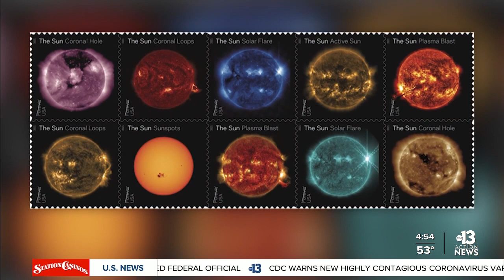US Postal Service releases new sun stamps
Good news for sky-gazers who still like to send messages the old-fashioned away. The U.S. Postal Service is shining a spotlight on the sun in 2021.